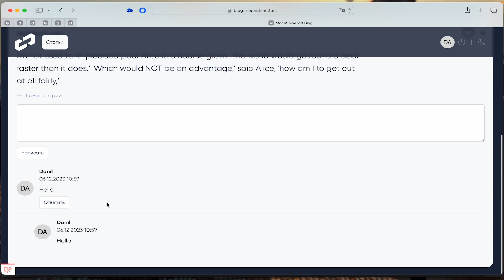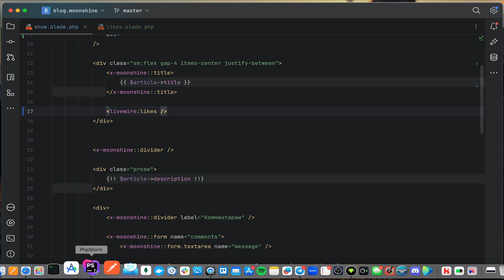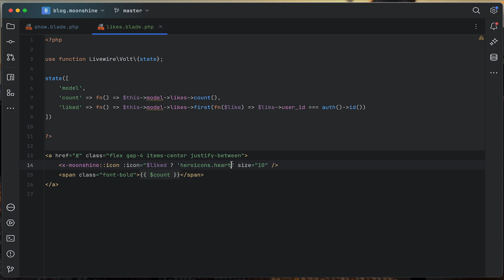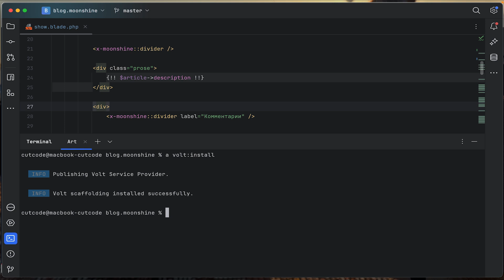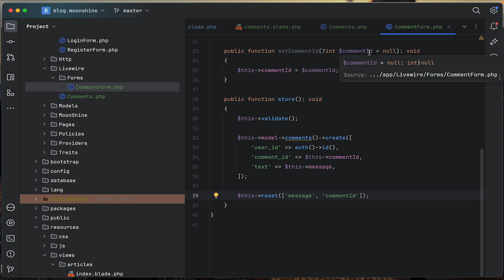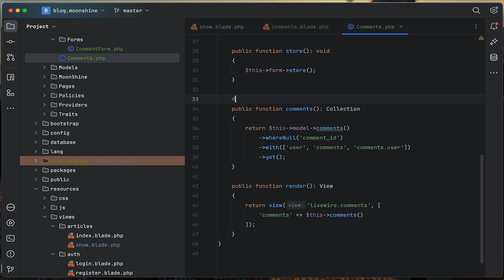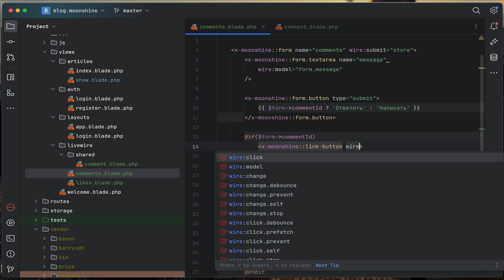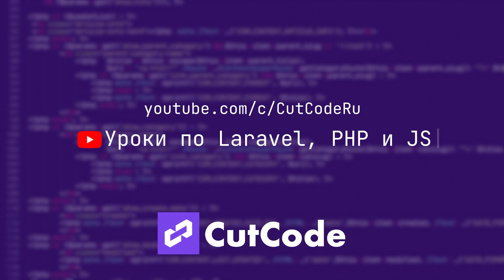Реализация полиморфных комментариев и лайков на Livewire+Volt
Коллеги, этот ролик посвящен практической работе с Livewire и Volt. Научимся делать полиморфные многоуровневые комментарии, а также лайки которые работают без перезагрузки. Часто встречающаяся задача. Посмотрим, как это можно реализовать!

🚀📹👨‍🏫 Как насчет прокачки своих навыков с помощью наших обучающих видеокурсов по web-разработке? Переходи на мой сайт 👇

❗️❗️❗️Присоединяйся к нашему комьюнити в телеграм - там и советом помогут и много интересного
⏰ Таймкоды:
00:00 - Постановка задачи
00:53 - Что есть на старте
02:34 - Установка livewire и volt
03:20 - Компонент likes
08:09 - Событие клика по лайку
11:36 - Компонент с комментарием
12:55 - Форма для комментариев
16:46 - Методы для работы с комментариями
19:09 - Оживление blade.comment.php
24:09 - Проверка работоспособности

Всех поклонников Laravel, а также по всей видимости поклонников livewire и Volt я приветствую на канале CutCode. Друзья в сегодняшнем ролике мы с вами займёмся реализацией полиморфных комментариев и лайков с использованием инструмента Livewire и заодно подтянем Livewire Volt. В итоге у нас получится следующее - вот они лайки которые можно поставить либо убрать и они у нас также полиморфные не только для статей. И то же самое с комментариями - давайте попробуем что-то написать и также попробуем ответить. Как видим всё работает. Работает без перезагрузки. За это спасибо Livewire. И давайте не будем тянуть время и приступим к реализации. Погнали! Для начала давайте посмотрим что у меня есть на старте. Так как простые вещи в виде модели, стандартные миграции то что мы уже делали миллион раз, сейчас мы делать с вами не будем. Но для тех у кого это вызывает сложности заглядывайте в описание к этому ролику. Будет ссылка на репозиторий где вы сможете забрать код себе, либо просто посмотреть более внимательно на реализации. Итак у нас есть моделька со статьёй. В целом вот такая вот простая и за счёт того что у нас комментарии и лайки полиморфные, я вынес их в трейт.